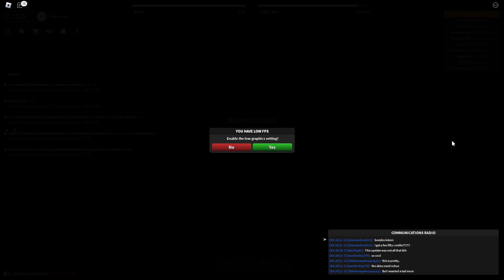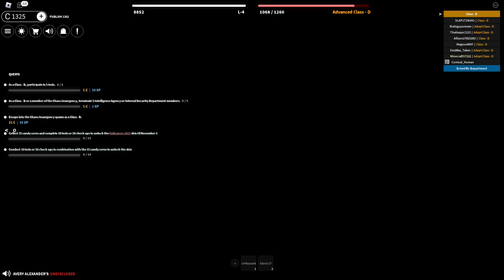Checking out the New Halloween Update in SCP:RP! 🎃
I check out the brand new SCP:RP update!!
Happy Halloween